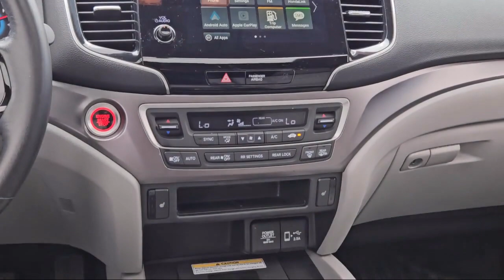2021 Honda Pilot Special Edition Sport Utility McAllen Mission Edinburgh Weslaco Pharr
2021 Honda Pilot Special Edition Sport Utility Stock Number: 50794A Vin:5FNYF5H20MB005520.